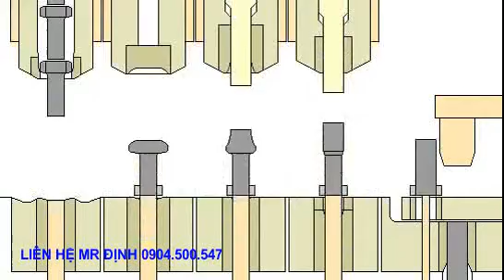Nguyên lý hoạt động của máy dập bu lông - MR ĐỊNH 0912 454 353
👉 Kết nối với chúng tôi qua:
📞 Hotline: 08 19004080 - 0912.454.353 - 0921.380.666